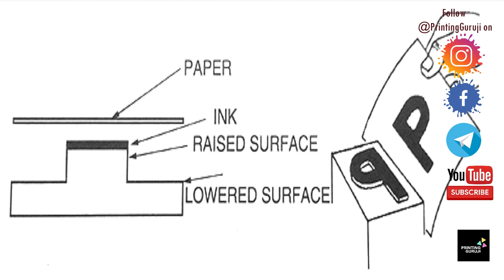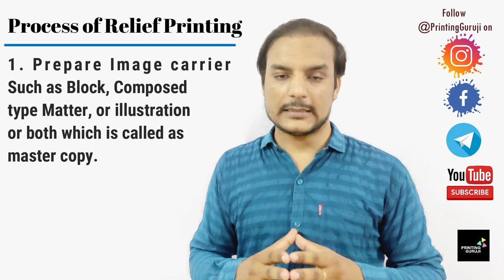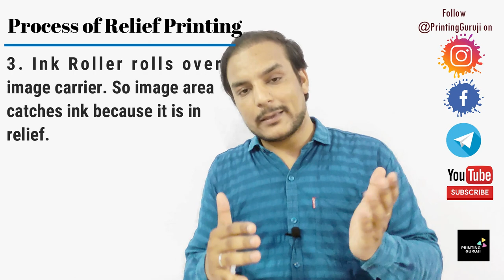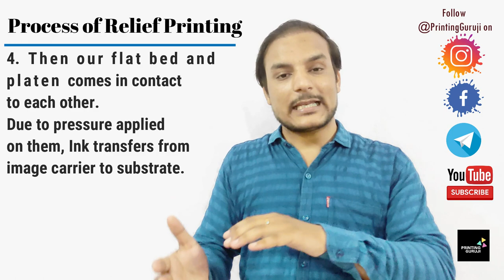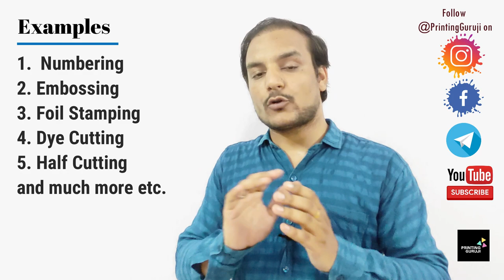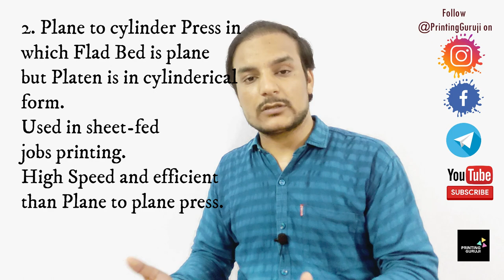Letterpress Printing Machine Process Step By Step In Hindi | PRINTING GURUJI | PRINTING TECHNOLOGY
Hello Friends,
This episode is about Oldest Printing Process i.e. Relief Printing process. Detailed Information about Relief Printing Process by Ajay Singh Tanwar.
Watch and Know about it.
If you are interested in learning printing technology, then you are at right place.